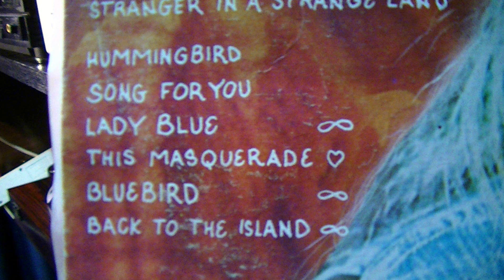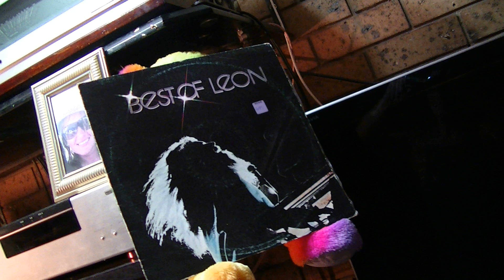LEON RUSSELL-STRANGER IN A STRANGE LAND-VINYL.